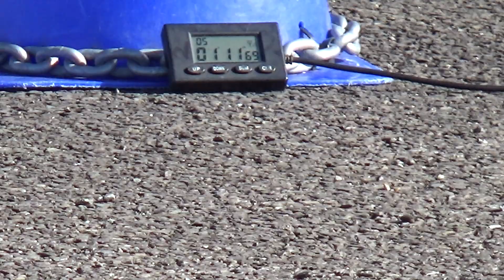20200419 Bob Roodbaard Suzuki GSX-R1000 1:11.69 sec UMIGAME GP3